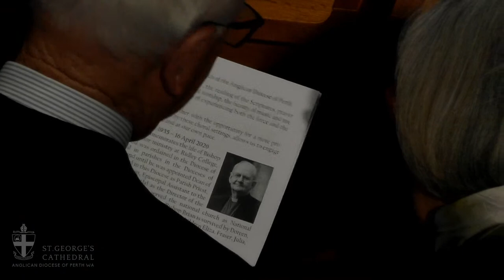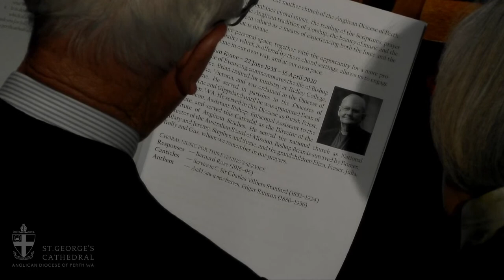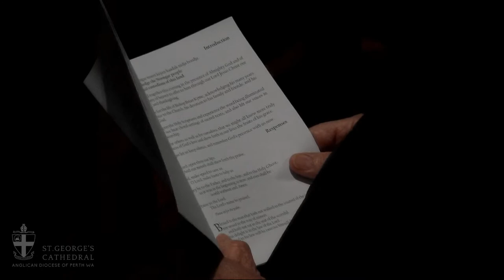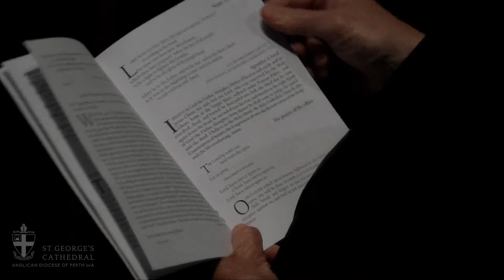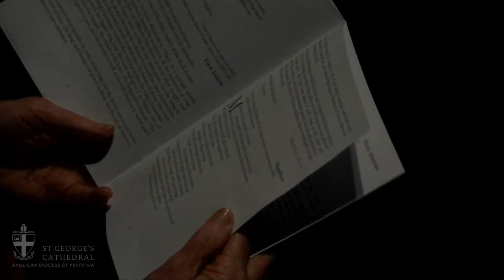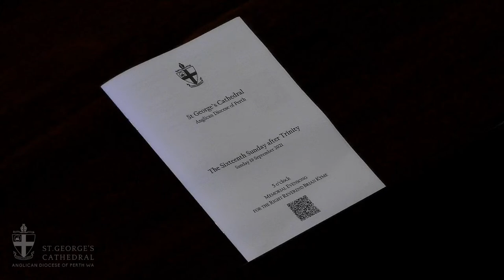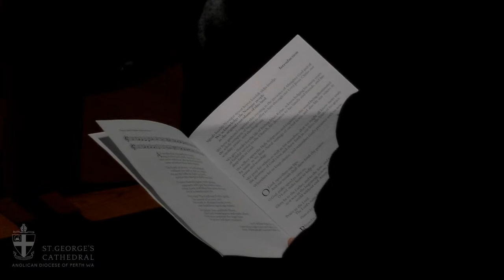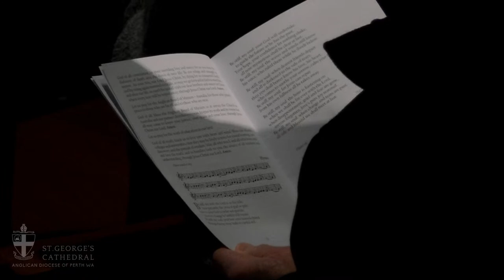MEMORIAL EVENSONG FOR THE RIGHT REVEREND BRIAN KYME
Anglican Diocese of Perth
MEMORIAL EVENSONG
FOR THE RIGHT REVEREND BRIAN KYME

Bishop Brian Kyme – 22 June 1935 – 16 April 2020
This service of Evensong commemorates the life of Bishop
Brian Kyme. Brian trained for ministry at Ridley College,
Melbourne, Victoria, and was ordained in the Diocese of
Melbourne. He served in parishes in the Dioceses of
Melbourne and Gippsland until he was appointed Dean of
Geraldton, WA. He served in this Diocese as Parish Priest,
Archdeacon, Assistant Bishop, Episcopal Assistant to the
Primate, and served this Cathedal as the Director of the
Institute of Anglican Studies. He served the national church as National
Director of the Australian Board of Mission. Bishop Brian is survived by Doreen,
Hilary and Jeremy, Stephen and Suzie, and the grandchildren Eliza, Fraser, Julia,
Rolly and Gus, whom we remember in our prayers.

CHORAL MUSIC FOR THIS EVENING’S SERVICE
Responses — Bernard Rose (1916–96)
Canticles — Service in C, Sir Charles Villiers Stanford (1852–1924)
Anthem — And I saw a new heaven, Edgar Bainton (1880–1956)

A copy of the order of service can be found

ACKNOWLEDGEMENTS

Ministry

Presider
The Most Reverend Kay Goldsworthy AO, Archbishop of Perth

Officiant
The Very Reverend Chris Chataway, Dean

Reader
The Right Reverend David Murray, Director, Centre for Spirituality

Reader
The Reverend Canon Theresa Harvey, Canon Emeritus

Preacher
The Most Reverend Peter Carnley, former Archbishop of Perth

Musicians

Conductor
Dr Joseph Nolan, Organist & Master of Choristers

Organist
Stewart Smith, Senior Lecturer, Music, WA Academy of Performing Arts

Choir
Cathedral Consort

Church of the Province of New Zealand
Occasional Prayers from A Prayer Book for Australia,
This service is conducted in full compliance with the restrictions
on public gatherings set out by the Government of Western Australia.
It is streamed live at 17:00 AWST, Sunday 19 September 2021.
You can give through an electronic transfer
to the Cathedral through this account:
BSB 706 001 — Acc# 30009261.